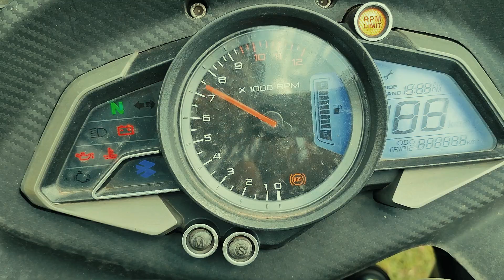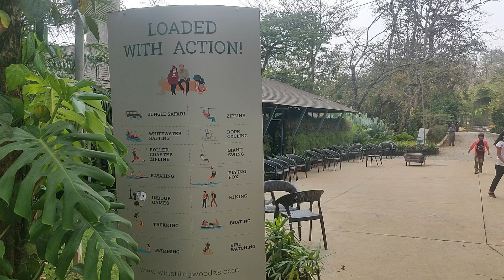Visit To Whistling Woods River Resort One Day Picnic Water Sport and Jungle Activities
Hi Friends, We visited Whistling woods Jungle River Resort with Family and Friends and performed lots of activities and enjoyed a lot

Whistling woods is one of the Famous jungle river resort in Ganeshgudi (Dandeli) / Kali Tiger Reserve, you will find many river resort in this area and can do lots of activities, Water sports such as Boating, river rafting, kayaking, Jungle safari, Zipline, Roller Coaster zipline, cycling over river, Giant Swing etc

This location has very good accommodation facilities, Dormitory and Tree houses, You can explore other resorts to Such as Hornbill River Resort, Dandeli Jungle River resort

This location is around 120 KM from Goa.
75 KM from Bealgaum (Belagavi)